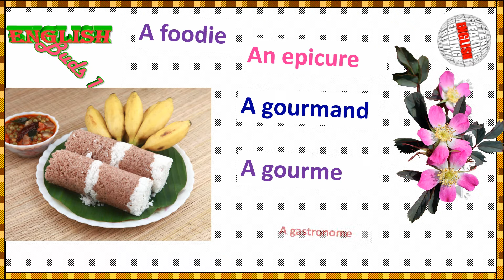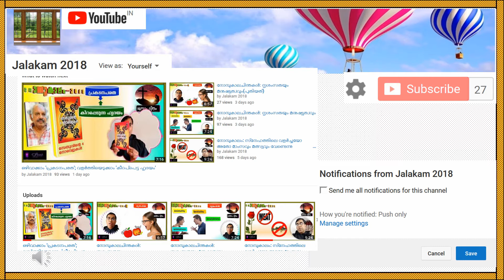English Buds: ആഹാര വിശേഷണങ്ങള്‍ പാര്‍ട്ട്‌-1